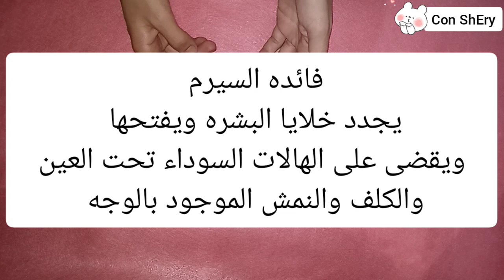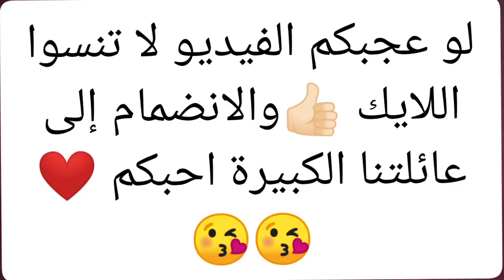اصنعي اشهر سيرم بنفسك يبيض البشره ويخلصك من الكلف معجزه طبيعيه والله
سيرم للوجه طبيعى تفتيح البشره تبيض الوجه لكل عروسه